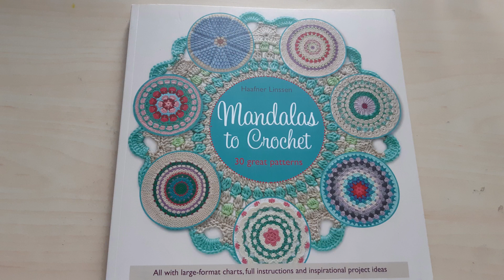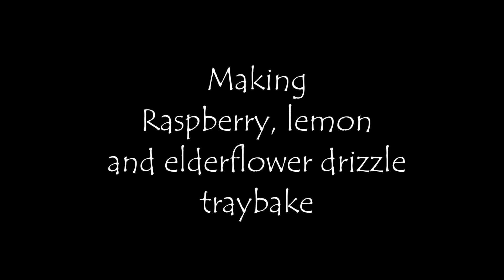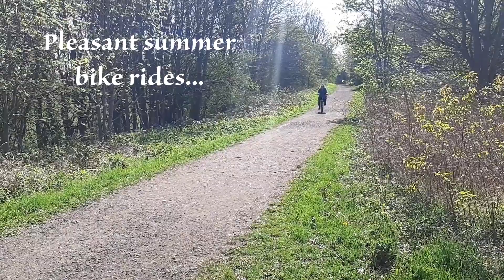Episode 87: Slow Summer Days | Christmas in July | christmasinjuly | Baking | Enjoying the outdoors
I have been enjoying some slow, summer days and I'm very happy that you've to come to join me!  I chat a little bit about my planned Christmas in July projects before going into the kitchen and making a delicious traybake using raspberries, lemon and elderflower cordial.  We finish with a bit of time relaxing in the outdoors.

Time stamps:
00:00 Intro
00:14 Welcome
01:47 Christmas in July
10:51 Baking a traybake
15:46 Slow summer days

Piano today:
Intro and Outro: To a Wild Rose by MacDowell
Other music: a selection of traditional folk tunes; 'Summer Days', composed by me.